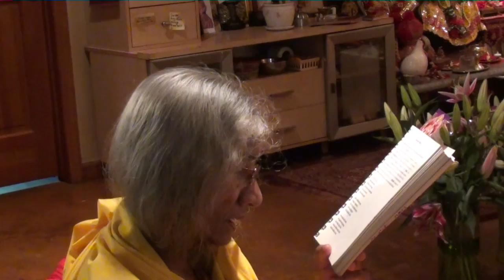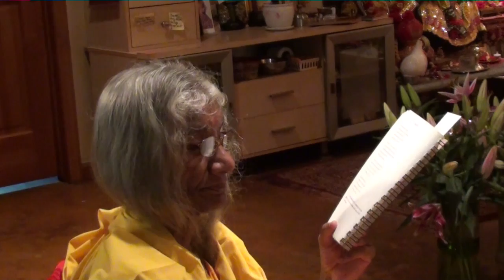Kashyapa Sutra Class 16: Sutra #15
The Kashyapa Sutra culminates with “Sri Guru Nathah Sarva Karana Karanam,” which means the respected Guru is the cause of all causes. If we can see how every circumstance of our life is nourished by the Guru’s example, then surrendering our selfishness becomes easier. Shree Maa sings, “Everything Is Your Desire,” which is a beautiful song about surrendering. What a privilege it is to have True Gurus, who are dedicated to our spiritual evolution.